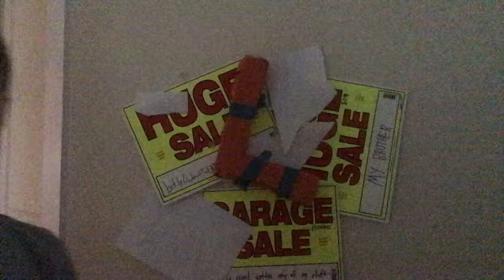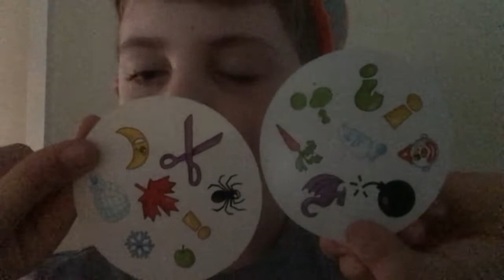World tour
I will now tore the world wit you _
A